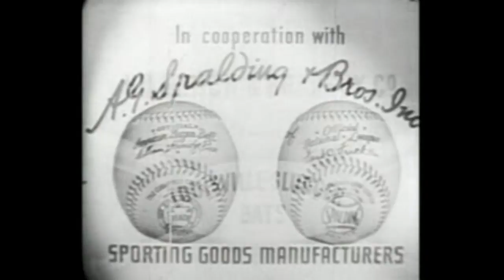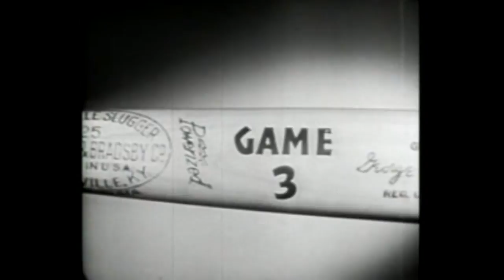MLB 1944 World Series Highlights